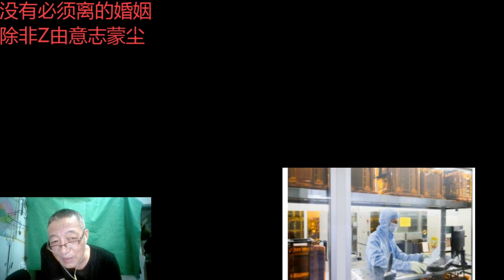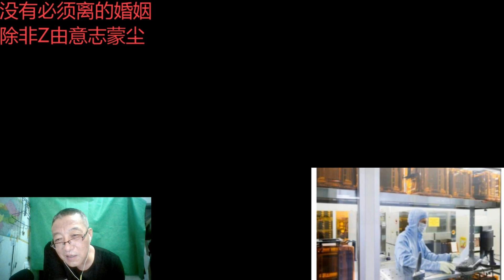重大喜讯！重大突破！俄罗斯首台制造350nm芯片光刻机制造完成